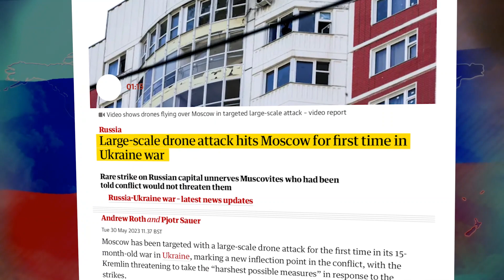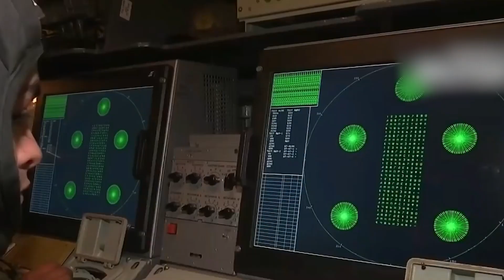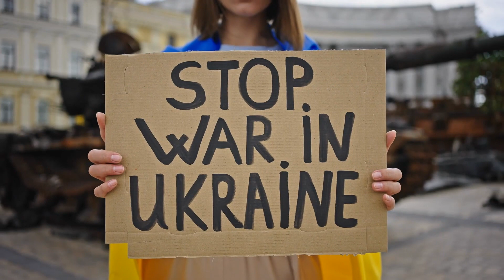Ukraine’s Summer Offensive:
An in-depth analysis of Ukraine's daring drone strikes deep into Russian territory, exploring the strategy, objectives, and potential consequences for both nations embroiled in war.